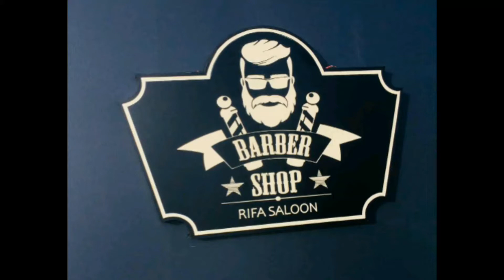BARBER SHOP.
പരപ്പനങ്ങാടി.ചിറമംഗലം